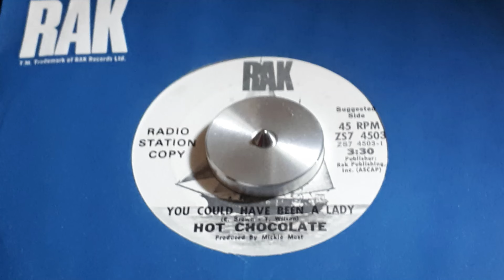Hot Chocolate-You Could Have Been A Lady (audio only)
USA RAK white label mono promo (styrene) 45rpm, 1970

Cover by April Wine was huge in Canada.